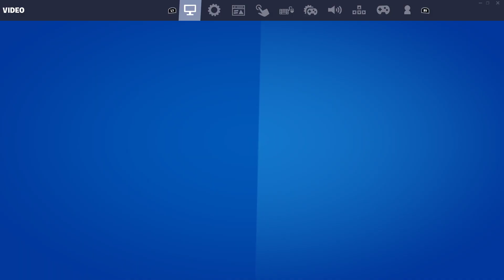BOARDWALK RUBY Skin + My Best Combo Gameplay On PC!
Drop A Like on The Stream Right Now! Let's Get The Stream To 50 Likes! Instagram : monteharris_ I’m Following You All Back